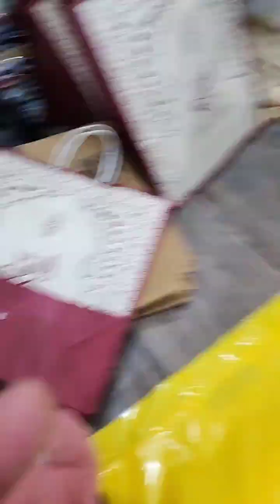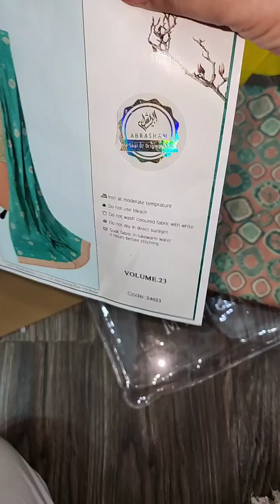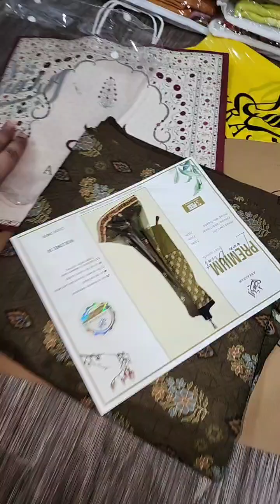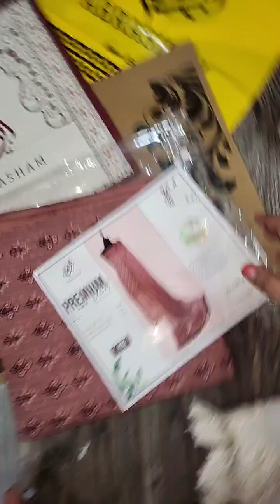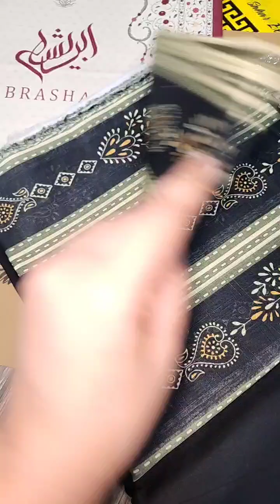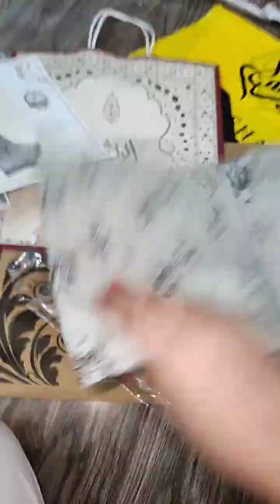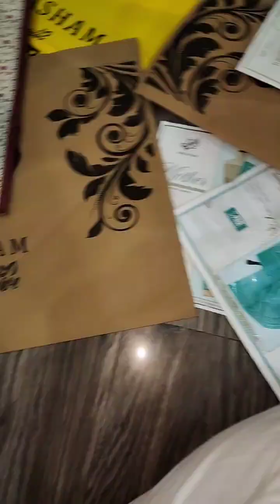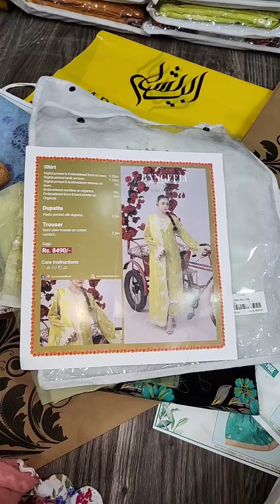justdotoutfit sbrasham @TheLawnTools 3piece @new collection